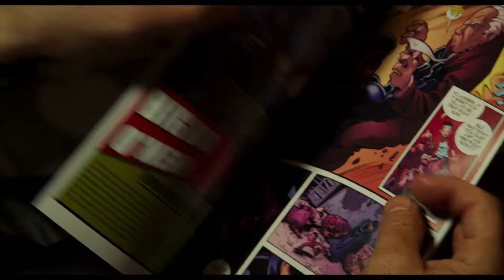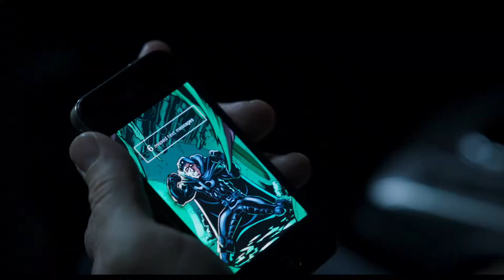Captain Black - Trailer - Steven Moses, Director of Photography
Captain Black, Directed and Starring Jeffrey Johnson was filmed in 2017 and released in 2018.  It has been very successful on the Indy Film Festival Circuit.  Steven Moses was the Director of Photography.  Filmed on the Arri Amira Camera with Ultra Prime Lenses.